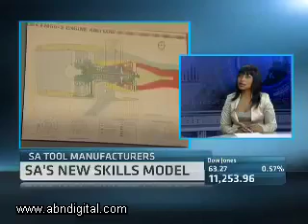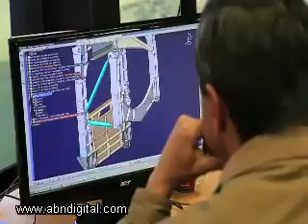30 September - Africa this Week - Part 2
Africa this Week showcases the top business stories from the last seven-days driving the African markets. In this episode ABN looks at: South Africa's plans to roll out its Electronic National Traffic Information System into SADC; A tooling skills and manufacture initiative for South Africa; South African launches a new aircraft that it claims marks the rebirth of the its aerospace industry; Wangari Maathai: a tribute.